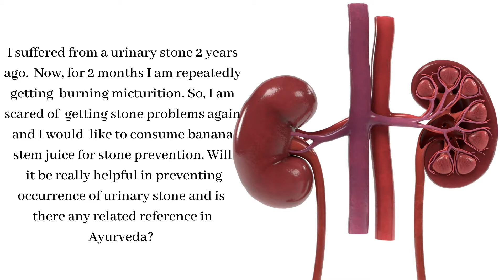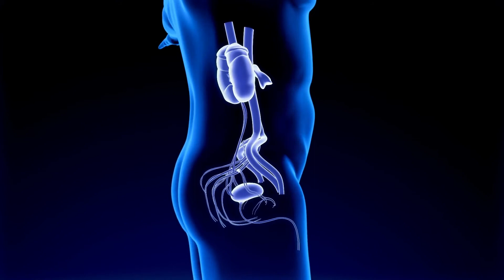मूत्र पथरी की रोकथाम के लिए केले का तना - Banana Stem for Kidney Stones - in Hindi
Books
Living Easy With Ayurveda